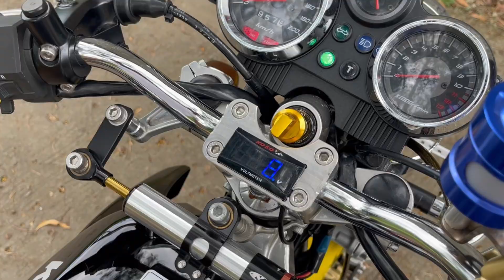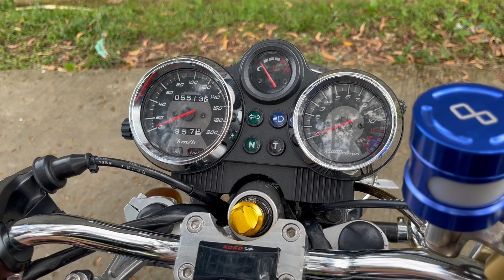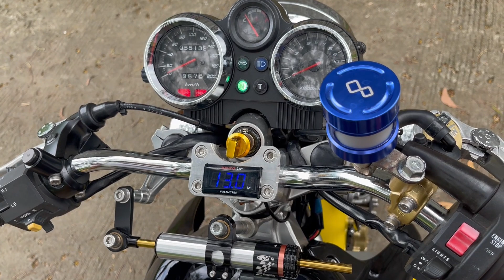NINJA 150 SS KUNING KENAPA BISA MAHAL 😱 APA ISTIMEWA NYA ❓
Video kali ini kita bahas ninja ss kuning kenapa bisa mahal? ada beberapa tips sebelum membeli ninja SS Kuning.

Lokasi Shooting : Bogor

0:01 Opening
1:06 Kenapa Bisa Mahal ?
2:38Review Modifikasi
8:06 Check Sound
9:00 Tips Sebelum Membeli Ninja SS

Perangkat yang saya pakai untuk Membuat Konten Video.